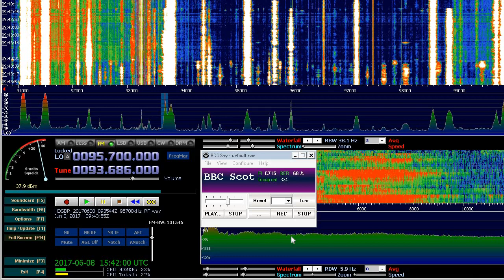[Es] 93.7 MHz. G-ORK (Orkney Islands). BBC Radio Scotland, Keelylang Hill, 1793km, 287deg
Еще одни острова.
QTH: Litovizh (near Pskov, Russia)
RX: AirSPY+HDSDR+RDS Spy